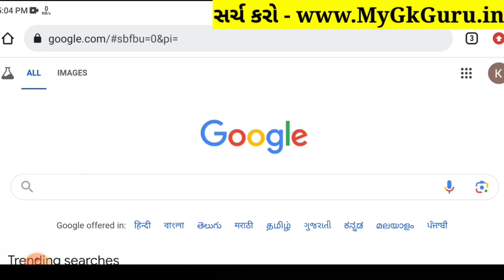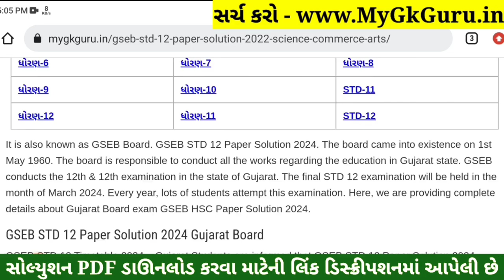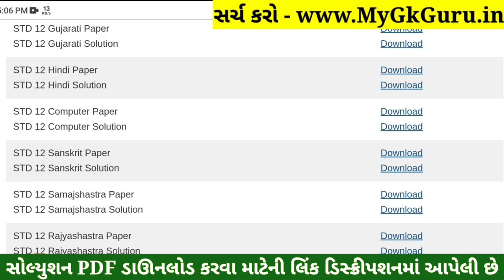STD 12 Sanskrit Paper Solution 2024 100 Marks, STD 12 Sanskrit First Exam Paper Solution 2024 Octobe